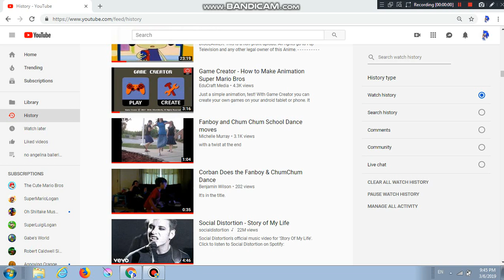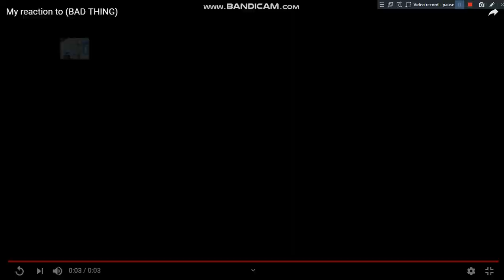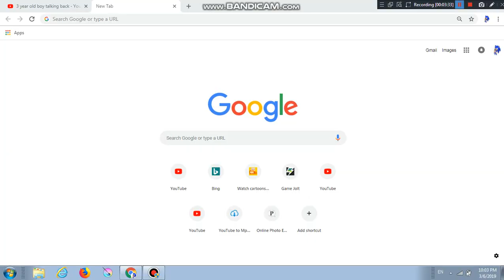My Reaction that Nicknetwork got Terminated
nooooooooooooooooooo! i can't take this anymore!